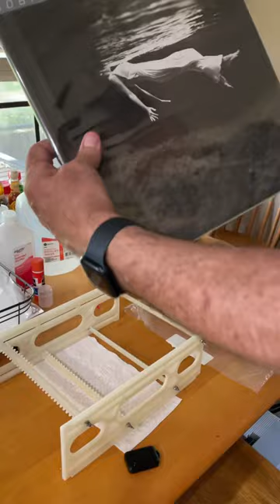Ultrasonically Cleaned NEW Mobile Fidelity Sound Lab record!